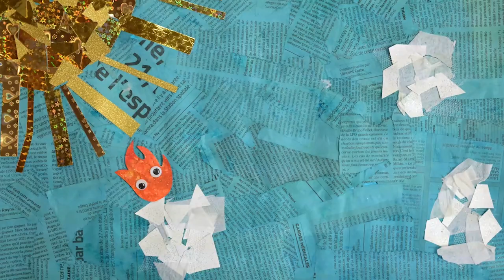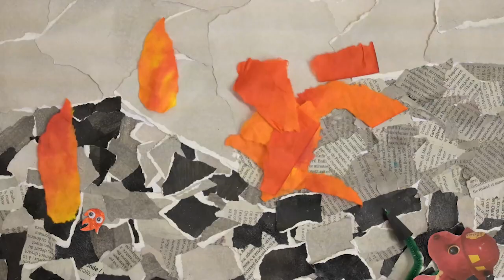Une Petite Flamme à Aubais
Gde section de maternelle -  Ecole d'Aubais (30) -  CCC juin 2023